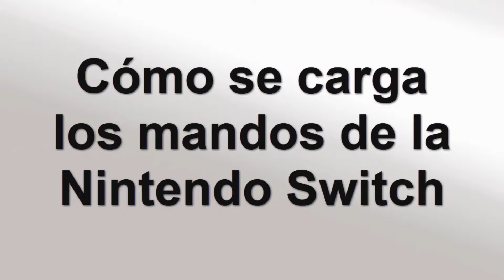Como se cargan los controles de la Nintendo Switch cargar los joycon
En este tutorial descubriremos una técnica para aprender como cargar los joycon de Switch

Como cargar el control pro de Switch
Saludos a todos los aficionados a Nintendo y amantes de la Nintendo Switch. hoy, adentrémonos directamente en un aspecto esencial de nuestra consola: la carga de los mandos. ¿aLGuna vez te has preguntado cómo cargar tus joy-cons o pro controller de la manera más eficiente? en este video, te guiaremos a través de los métodos y consejos para mantener tus controladores listos para la acción. sin más preámbulos, descubramos cómo mantener tu experiencia de juego en la Switch en pleno rendimiento con mandos cargados y listos para jugar."". Así que como cargar el control del Nintendo Switch ?

 No es una ciencia de cohetes saber como se carga el mando de Nintendo Switch

Como cargar el mando pro de Nintendo Switch
Para cargar los mandos de tu Nintendo Switch, comienza por verificar el nivel de carga de los joy-cons. luego, coloca los joy-cons en tu consola. toma el cable de carga de la Switch y conéctalo a la consola. la buena noticia es que solo necesitas dejar la Switch encendida o en modo de espera, y los joy-cons se cargarán automáticamente. así de sencillo es mantener tus controladores listos para jugar y diSFRutar de tu experiencia de juego sin interrupciones.

Como se carga el joycon de Nintendo Switch
Así se sabe como se carga el mando de la Nintendo Switch paso a paso
1- Ir a 'MANDOS' para verificar el nivel de carga de los Joy-Cons.
2- Coloca los Joy-Cons en tu Switch.
3- Toma tu cable de carga de Switch.
4- Conecta el cable a tu Switch.
5- Solo necesitas dejar la Switch encendida o en modo de espera para cargar los Joy-Cons.
Ahí lo tienes como cargar los controles del Switch

 Espero que este tutorial te haya sido muy útil y que hayas aprendido como se cargan los controles de la Nintendo Switch

 Si tiene aLGuna pregunta sobre el tema 'como cargar los joycon de Switch', no dudéis en publicarlas en la página de comentariOS

 No dudes en compartir este vídeo con tus familiares y amigos para explicarles como se carga el mando de la Switch

Tuto : como se cargan los controles de la Nintendo Switch cargar los joycon

Categoría : como se carga el mando pro de Nintendo Switch

Ver también: